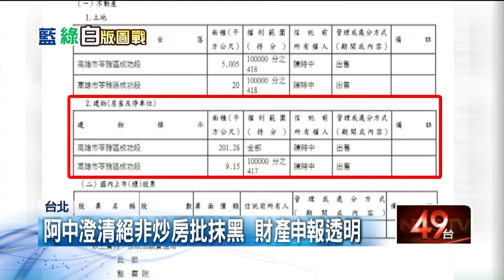台北選戰／炒房？ 選前售豪宅獲利千萬 陳時中批抹黑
選前黃金週末，民進黨台北市長候選人陳時中，今（19）日持續拚陸戰，一早來到市場掃街民眾熱情簇擁，但就在這關鍵時刻陳時中卻被爆料，選前急售高雄豪宅轉手獲利千萬，質疑在台北高喊居住正義卻在南部炒房，而陳時中則對外澄清，從購買預售屋至今將近11年，沒有人會這樣炒房，反擊說是對手抹黑。